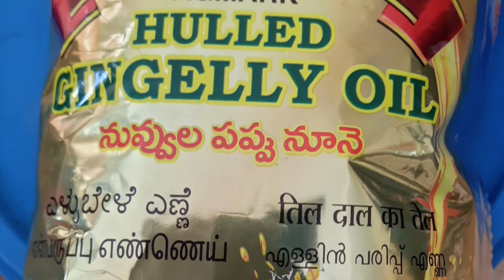ఆవకాయ నిల్వ పచ్చడి కొలతలతో / Avakaya pachadi / 🥭 pickle 😋